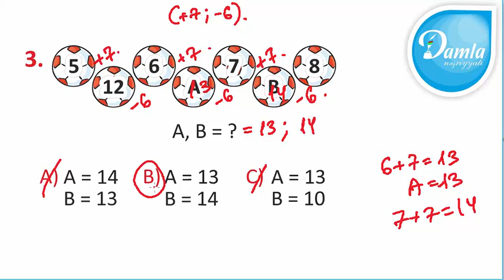Məntiq - Beyin Gimnastikası 2-ci sinif – Səh. 76 - Sual 3